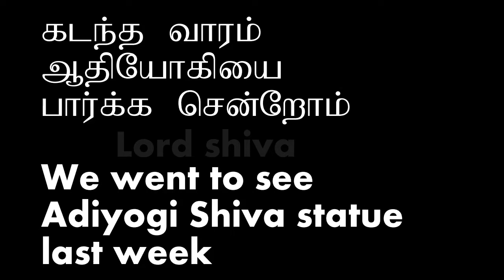கடந்த வாரம் ஆதியோகியை காண சென்றோம் / Visit Adiyogi Shiva statue last week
ஆதியோகி தனது வாழ்நாளில் அனைவரும் ஒருமுறையாவது  சென்று அனுபவிக்க வேண்டிய இடம். அழகிய மலைகளால் சூழப்பட்ட கோயம்புத்தூர் நகர மையத்திலிருந்து 35 கிமீ தொலைவில் இது அமைந்துள்ளது  .
மழை நாளில் இந்த இடத்திற்கு சென்றால் சூழ்நிலையே வேறு மாதிரி இருக்கும். இந்தியாவின் மிக முக்கியமான ஆன்மீக தலம். ஆதியோகி நேர்மறை ஆற்றலைப் பரப்புகிறது. இது பூமியில் ஒரு சொர்க்கம் எனலாம்.

Adiyogi is a very beautiful place to experience in a life time. It's 35 km from Coimbatore city centre surrounded by beautiful mountains.
Everybody should visit this place in a Rainy day, it would be amazing. Calm, composed and spiritual place! Radiates positive energy. It's a paradise on earth.  The Adiyogi is very powerful and enchanting.

ஒவ்வொரு திங்கட்கிழமையும் சிவனின் வீடியோ வெளியிடப்படுகிறது. சிவன் அருள் அனைவருக்கும் கிடைக்கட்டும்,